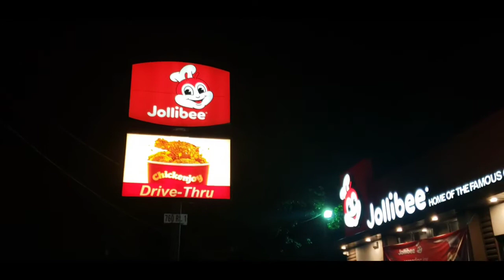me showing you what muckbangers go through just to create a video .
HAYY EVERYONE ITS THE BILLIONAIRIST AND IM BACK WITH ANOTHER VIDEO FOR YOU ❤❤❤

TODAY WE HAVE A DIFFERENT KIND OF VIDEO ITS a JOLLIBEE MUKBANG 👍🏾👍🏾 WATCH ME GET IT THEN EAT IT OK1💋💋👍🏿👍🏿

IF YOU WOULD LIKE TO SPONSOR MY NEXT VIDEO PLEASE SEND TO MY CASHAP = $BILLIONAIRIST46 ,, THANKS